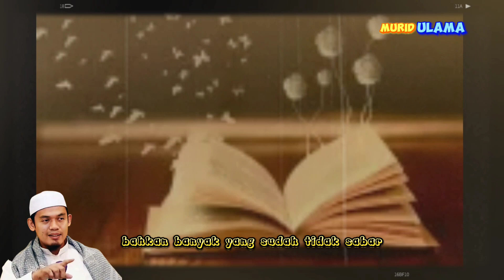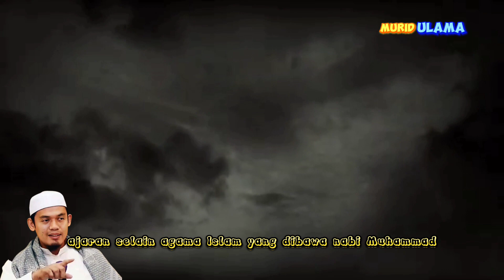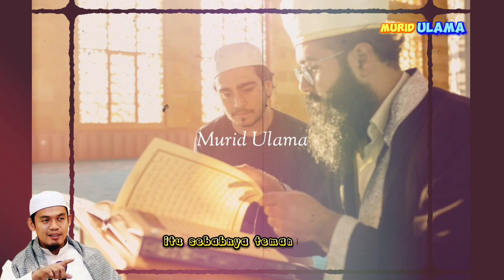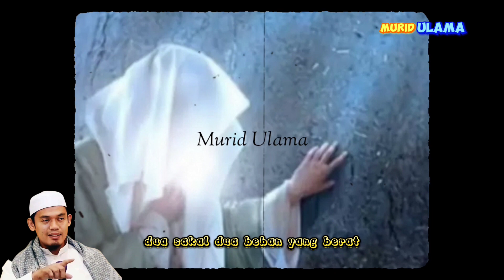Munculnya Imam Mahdi di Akhir Zaman | Munculnya Imam al Mahdi Karena 1 Perkara Ini (?)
Kemunculan Imam Mahdi nanti setelah yang satu perkara ini sudah lumrah dilakukan oleh mayoritas. Kalau selamat bisa bersama imam Mahdi. Bila tidak selamat, naudzubillah tidak bertemu dengan beliau.

Hindari yang satu perkara itu.